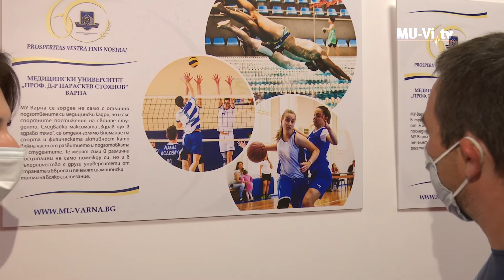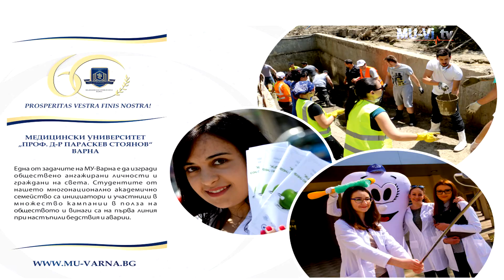„Пътят към успеха - 60 години Медицински университет-Варна“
„Пътят към успеха - 60 години Медицински университет-Варна“. Това е мотото на фотографската изложба, подредена на първия етаж във висшето учебно заведение. 60 пана, които нагледно показват развитието и успехите му в годините.